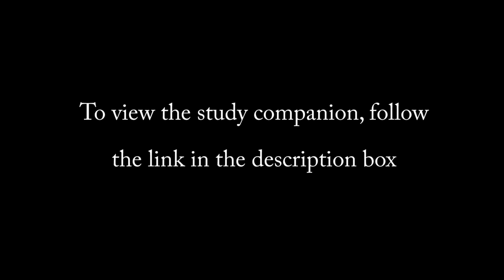What the Early Christians Believed About Entertainment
Interested in learning more about what early Christians believed? where you will find online courses and community that will strengthen your love-faith relationship with Jesus Christ and His kingdom.

Study Companion

Today Christians are faced with lots of choices in entertainment. Yet, many types of entertainment aren’t appropriate for Christians. But it was no different for the church in the first few centuries. The Romans were a very entertainment-oriented society, with chariot races, boxing, gladiator fights, and lurid dramas on stage. But the early Christians rejected inappropriate entertainment, setting an example for Christians today.